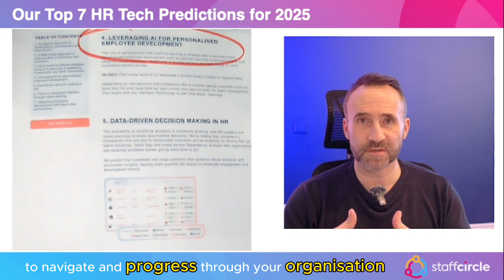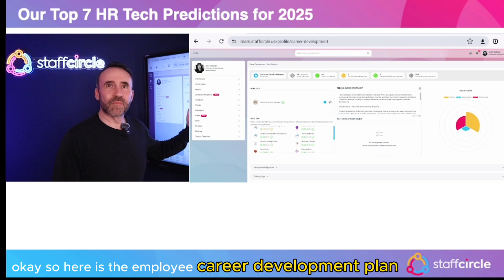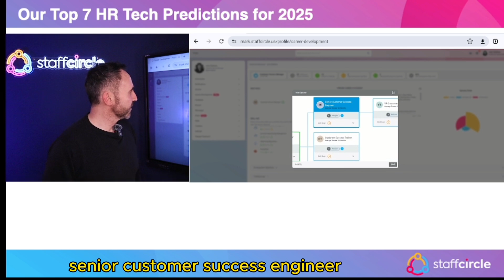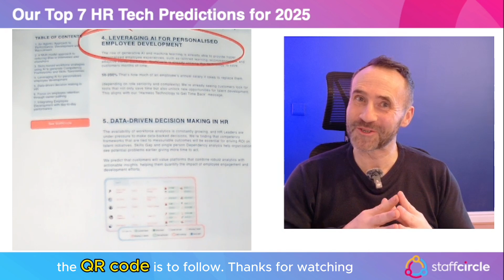7 HR Tech Predictions for 2025 No 4 - Leveraging AI for Personalised Employee Development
7 HR Tech Predictions for 2025   No 4 - Leveraging AI for Personalised Employee Development - I discuss and demo how AI can be integrated into personal development plans helping to reduce attrition in your workforce.